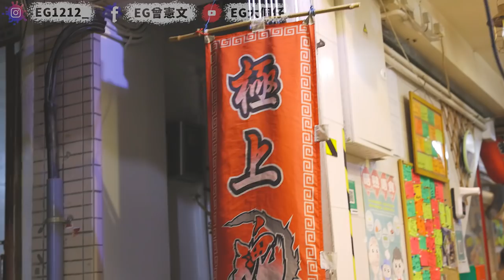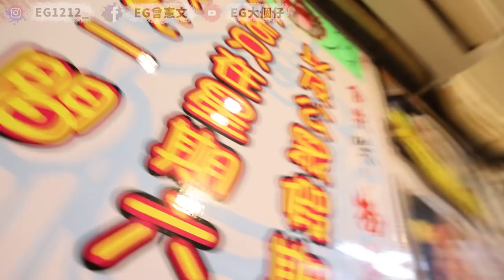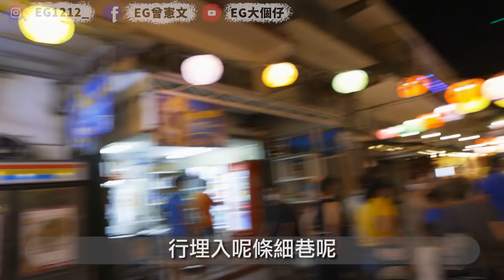中秋去大叔的愛取景點潮拜！發現貨不對版！被關燈的大澳水鄉花燈節！驚青男友＃１０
雖然講呢兩年都唔會再黎！
但都好多謝大澳既觀眾果日見到我同我打招呼！
Feel到非常濃厚既人情味架！
等我第時搵Ｄ非節日既平日過黎再影過啦！